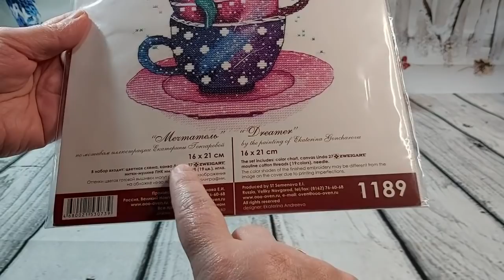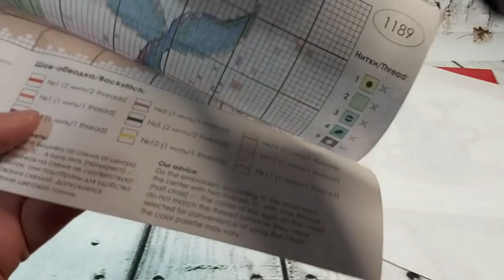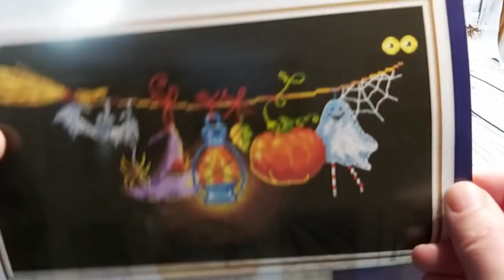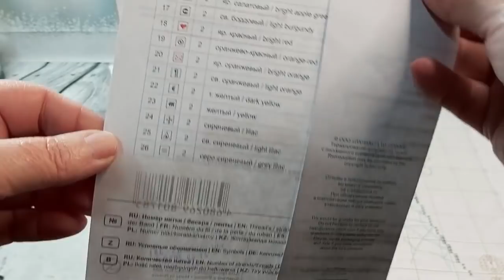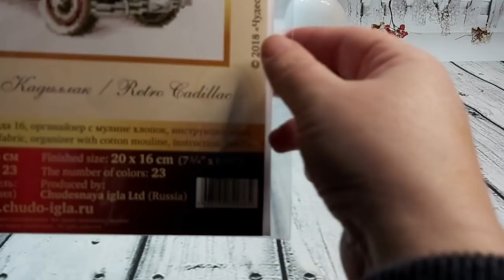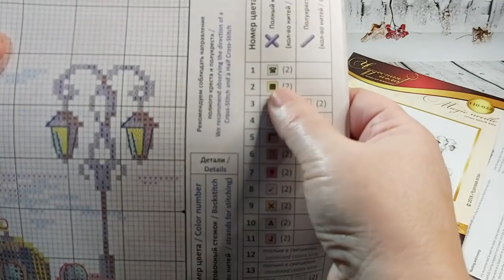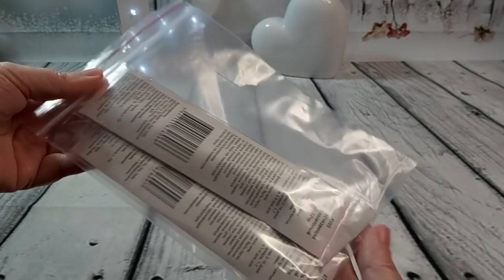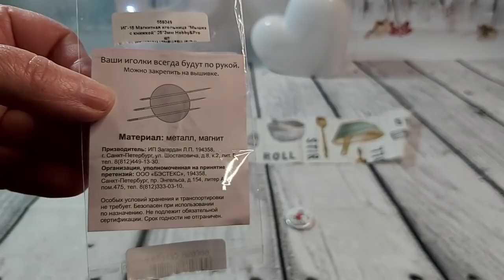🛍️🧵Kits y accesorios Mybobbin 🧵🛍️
Kit Aguja Mágica :
Cadillac retro

Kit Oveh:
Ballena

Kit Panna:
Halloween